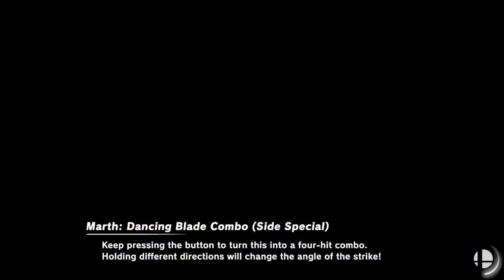[Smash Ultimate] XeNOwifi 64 (W.Quarters) - GRNT | JayGrunt vs FG | BlazingBoy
GRNT | JayGrunt(Greninja Dark Purple) vs FG | BlazingBoy(Piranha Plant Brown)

 - XeNOwifi 64
 - May 26th, 2021

Commentators:
 - Jazzy G (@love_galore_)
 - BarsTheJourney (@barsthejourney)

Venue Fee: $8
Singles:   $7
Doubles:   $5

Venue Address -
21 Ludlow